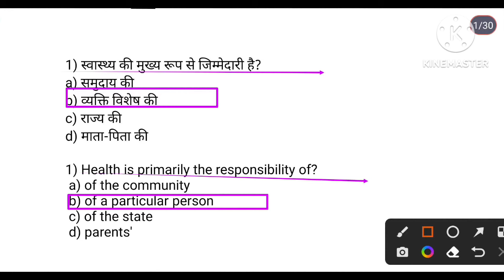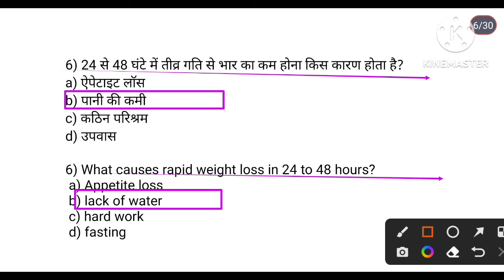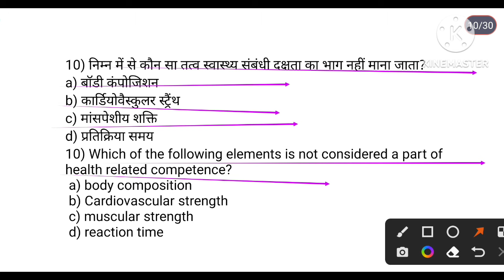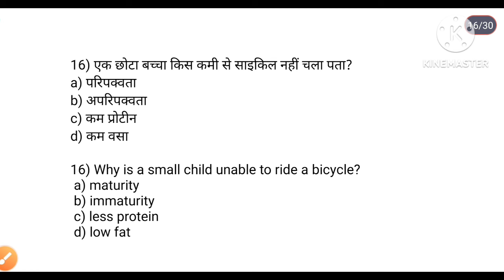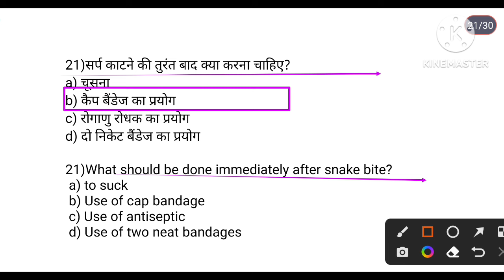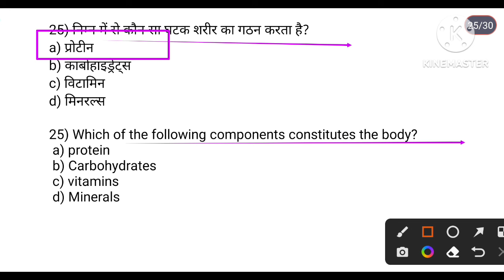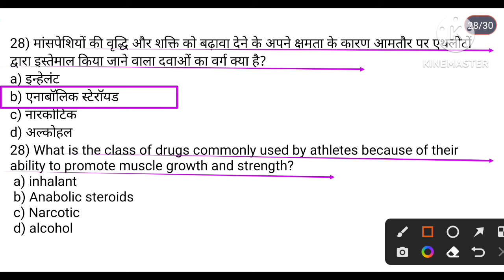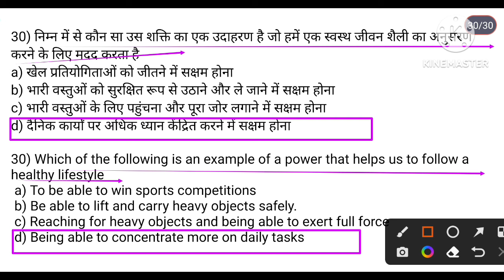BPSCTGT(BiharTGT)2023 Physical Education MCQ Practice/Physical Fitness & Health Education MCQ/TGTPGT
Hi

 दोस्तों इस वीडियो में फिजिकल फिटनेस एंड हेल्थ एजुकेशन से संबंधित सभी टॉपिक जिसके अंतर्गत हेल्थ रिलेटेड फिजिकल फिटनेस एंड मोटर स्किल रिलेटेड फिजिकल फिटनेस, और पोषक तत्व, विभिन्न रोग के अंतर्गत strength entrance flexibility speed coordination muscular strain body composition cardio respiratory in rains, और विटामिन कार्बोहाइड्रेट प्रोटीन वसा खनिज लवण जल यानी की फिजिकल फिटनेस और हेल्थ एजुकेशन के सभी टॉपिक को स्टेप बाय स्टेप क्वेश्चंस के माध्यम से एक्सप्लेन करते हुए वर्णन किया गया है|